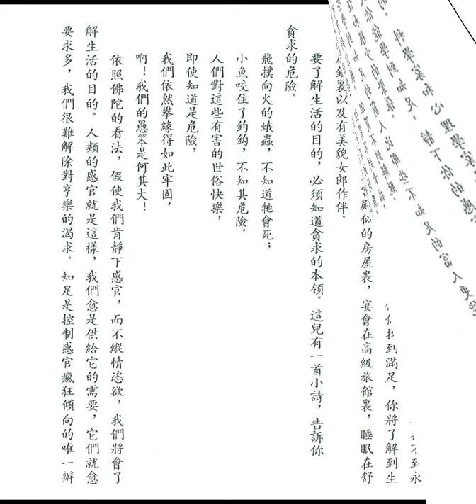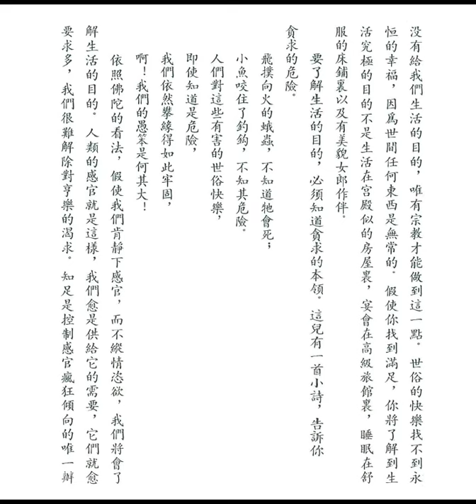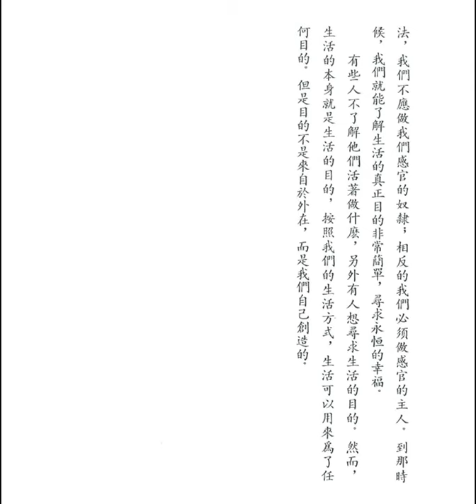甚麼是生命的真正目的 (釋迦的哲理是甚麼之六十二)【粵語】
電子書下載：(PDF 格式版本)